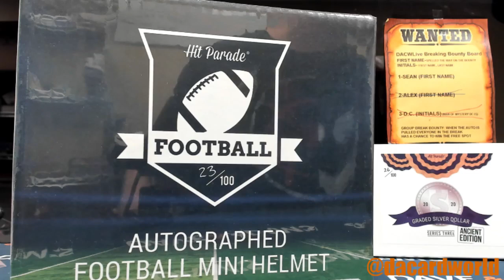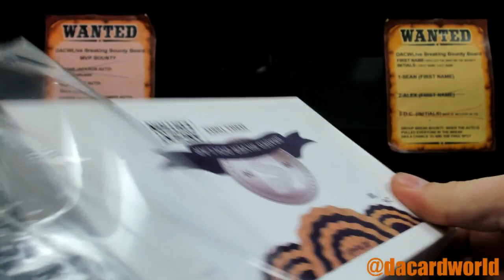Nick's Hit Parade Autographed mini football helmet and Graded silver dollar break